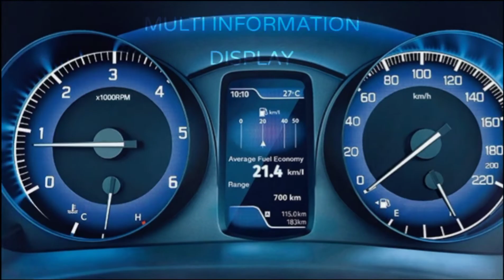New Baleno facelift 2022 music system and Miter and back look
New Baleno facelift Headupdisplay
New Baleno facelift infotainment system
New Baleno facelift 2022 Back light
New Baleno facelift multi information display